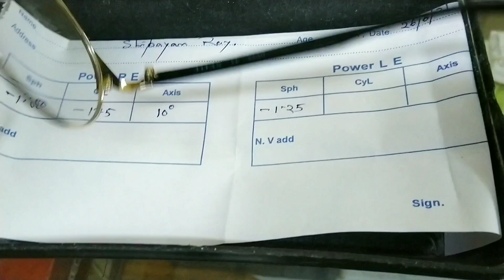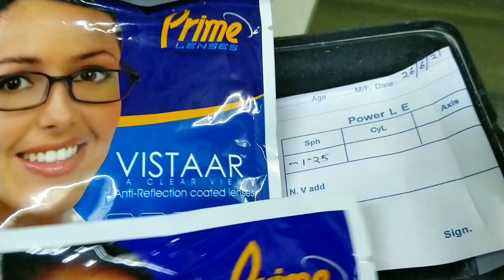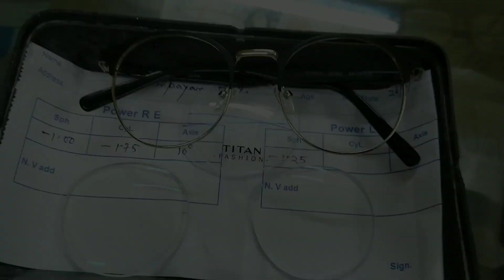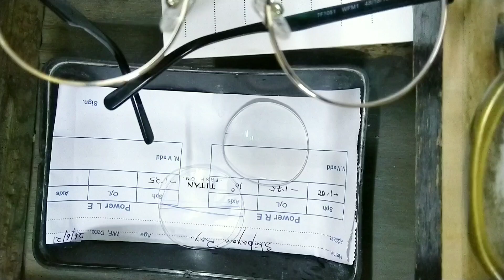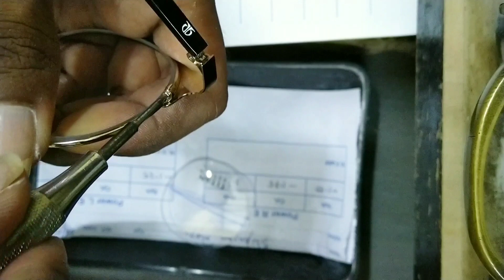TITAN metal round full frame | spectacle ARC coating lenses | manual fitting process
TITAN metal round full frame and spectacle ARC coating lenses manual fitting process.

TITAN Branded frame ARC coating lenses manual fitting process.

Click on the link if you want to buy optical products :-
यदि आप ऑप्टिकल उत्पाद खरीदने चाहते हो तो लिंक पर क्लिक करें :-

Trial lens set

UV light

manual lensometer

digital lensometer

optical tools

blue cut eyeglasses

eyeglasses cleaner